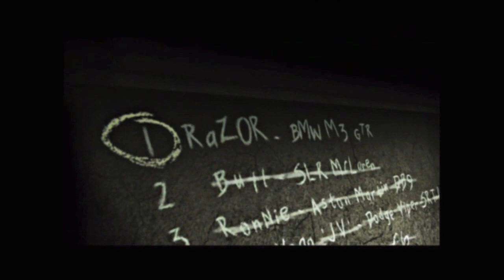Need For Speed Most Wanted: Career Mode Part 15 (Blacklist #1: Razor Part 1)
This is it. It all comes down to this. Razor, you can run, but you can't hide. I WANT MY CAR BACK NAOOWW!!!

Note: all gameplay and editing were done by me, however I do not own the rights to EA, Black Box Studios, Need For Speed, BMW, Mercedes-Benz, DJ Spooky or Dave Lombardo. Enjoy!